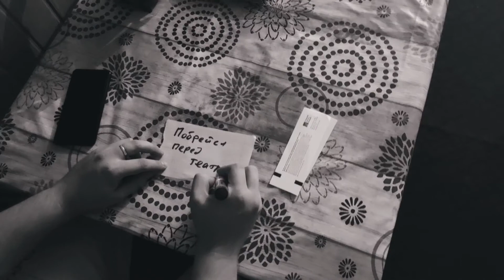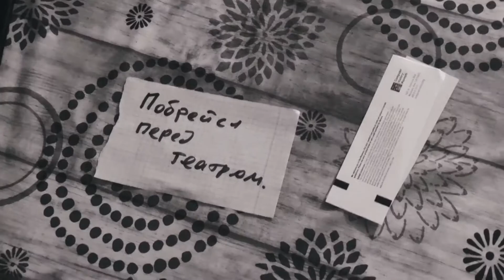Огурцы - Молочник | 48HFR 2021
Психические сложности, с которыми сталкивается человек после пережитой семейной трагедии

режиссер - Бордачёв Александр, Бордачёва Зевар
актеры - Бордачёв Александр
сценарист - Бордачёв Александр, Бордачёва Зевар
оператор - Бордачёва Зевар
страна - Таджикистан
город - Душанбе